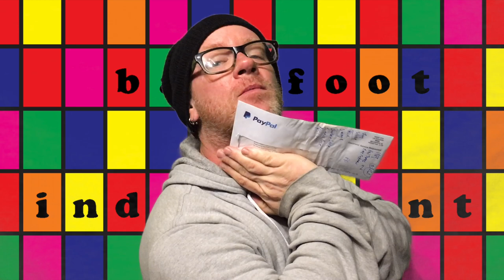Torrid (1989) Rated G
This is very emo and very sad, I hope Jerry Silvera can bounce back from his divorce... a different kind of adult film that we think you'll like. Mans search for meaning! This is kinda the male version of Mascara...

[This is a RE-UPLOAD w/ NEW intro/outro!] This material provides a retrospective, educational look into when adult films were narrative and (mostly) shot on film. In (film) school people often wanted to see some of these classics… but w/o the perversion, NOW you can… thanks to us... Everything cut. Even suggestive dialogue. We love these pictures and I sure hope it shows... respect!

Directed by: Paul Thomas
Written by: Marc Cushman & Paul Thomas
Produced by: Paul Thomas (for) Cinnamon Productions (II)
Distributed by: Wave Productions (1989) (World-wide) (VHS)
Starring: Joey Silvera, Barbara Dare, Summer Rose & Rick Savage.
Original segment music by Bryan Bland